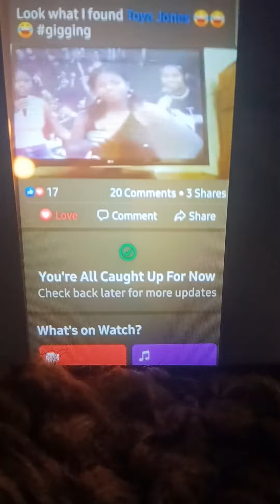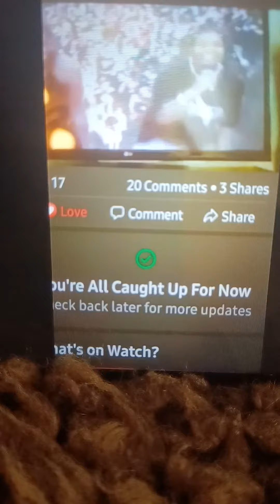Cedar Point Karaoke 2000 saymyname ilove destinyschild boo 😍🤩